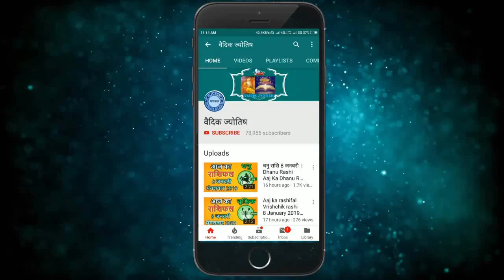कन्या राशि 25 जनवरी मंगलवार | Kanya Rashi 25 January 2022 | Aaj Ka Kanya Rashifal